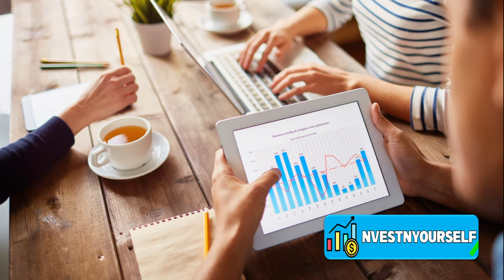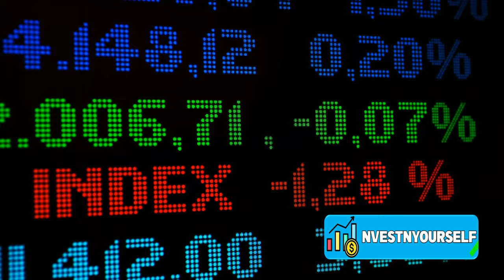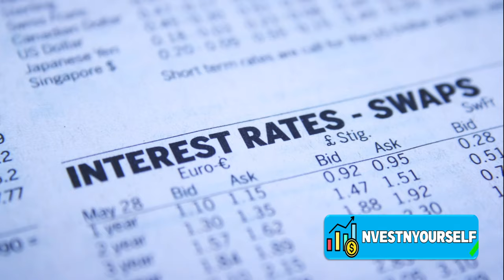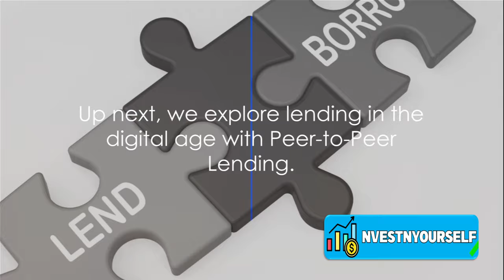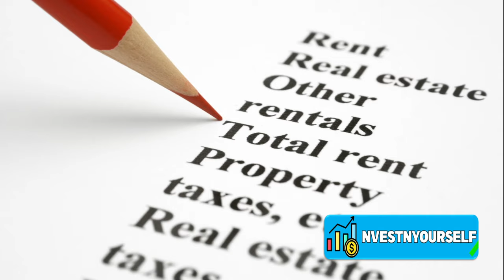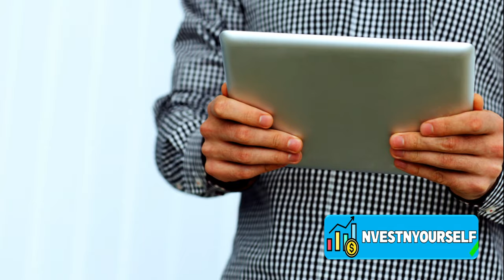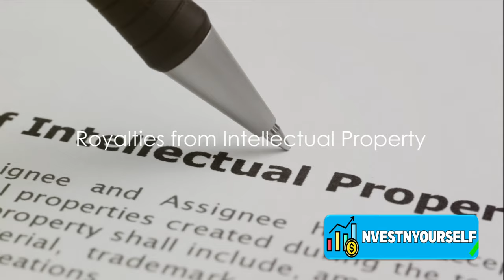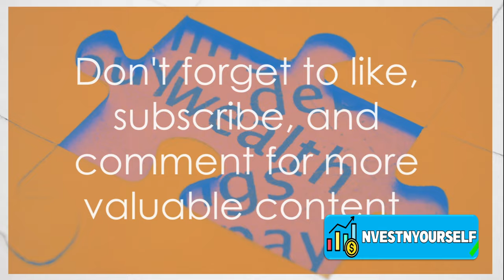11 Income Generating Assets That Will Make You Rich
Timestamps:
00:00 Introduction
00:31 Real Estate
01:23 Private Lending
02:32 Dividend-Paying Stocks
03:47 Crowdfunding Small Businesses
04:36 High-Yield Savings Account
05:09 Artwork Investment
06:00 Peer-to-Peer Lending
06:59 Rental Properties
08:03 Digital Products
09:01 Royalties from Intellectual Property
09:33 Conclusion

Investment management
Warren Buffett
Charlie Munger
Robert Kiyosaki
Peter Lynch
Ray Dalio
Loan
Mortgage
Financial services
Mortgage calculator
Investment
Financial service company
Mortgage rate
Quicken loans
Life insurance
Mortgage payment calculator
Payday loans
Investment planning
Personal loan
Finance
Investment plan
Retirement accounts
Finance calculator
Return on investment
Investment banker
Google finance
Nerd wallet
ROI
Investment banking
Investment planning
Financial independence
Student loans
Foreign Investment
Foreign direct investment
Yahoo finance
Financial advisor
Mutual funds
Toyota financials
Insurance
FPA
Wealth management
Financial institutions
Investing
Refinance
E-finance
Google finance world
Stock quotes
Google shares
Shares
Stock exchange
Invest
Buy
Sell
Purchase
Wall street
Finance sector
Budget
Minister of finance
Treasury
Bonds
Credit